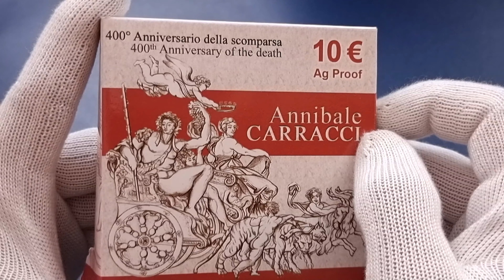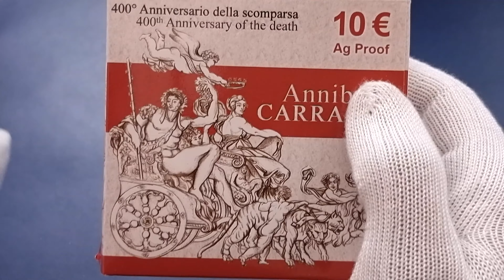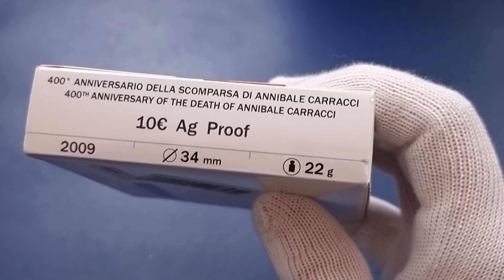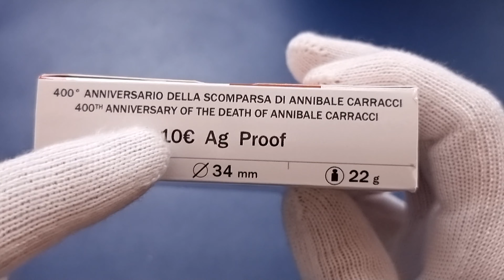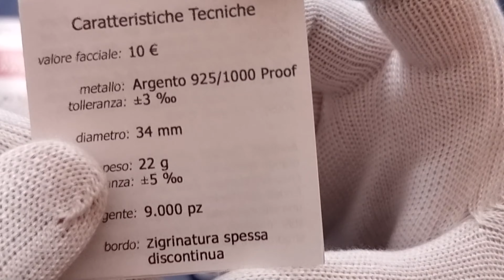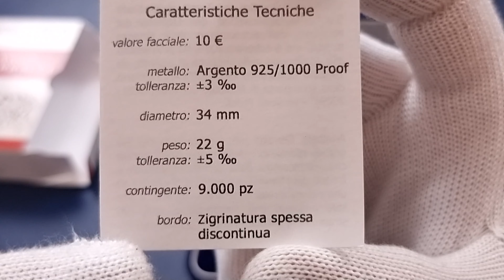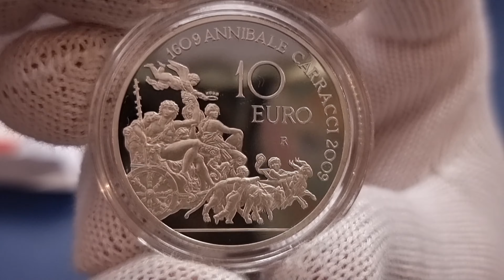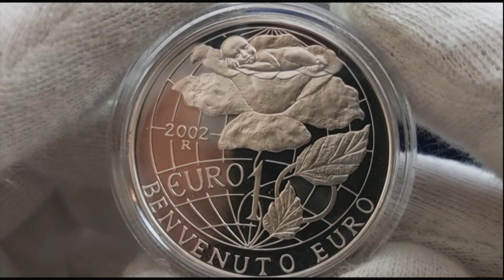MONETE ITALIANE - 400° ANNIVERSARIO DELLA MORTE DI ANNIBALE CARRACCI 10 EURO PROOF!!!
CARISSIMI AMICI OGGI CONOSCIAMO UNA MONETA MOLTO BELLA, UN CAPOLAVORO, UNA MONETA CONIATA DALLA ZECCA DI ROMA IN ARGENTO IN FONDO SPECCHIO/PROOF, LA MONETA  È DEDICATA AL GRANDE ANNIBALE CARRACCI!!! MONETA EMESSA NEL 2009!!! MONETA POCO CONOSCIUTA MA CON UNA TIRATURA BASSA!!! NON DEVE MANCARE NELLA VOSTRA COLLEZIONE!!! VIDEO COMPLETO NEL NOSTRO CANALE YOUTUBE!!!